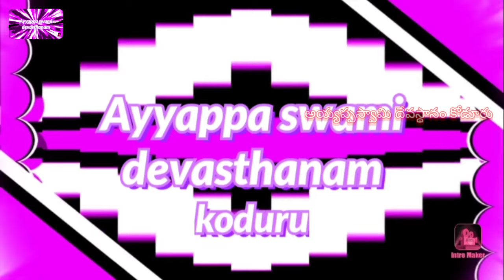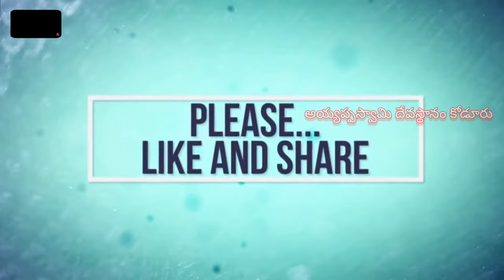గంగానమ్మా అమ్మవారి పాట. latest ammavaari song's. amma talli gangaanamma. singer:- Balaji Swami.